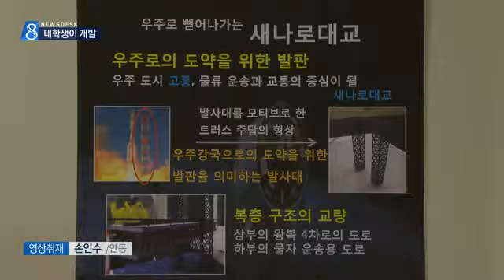[대구MBC뉴스] 도립대생이 악취막는 맨홀 개발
내용: 도립대생이 악취막는 맨홀 개발 - 이호영 기자 (안동M)